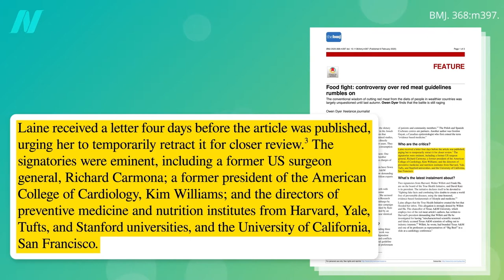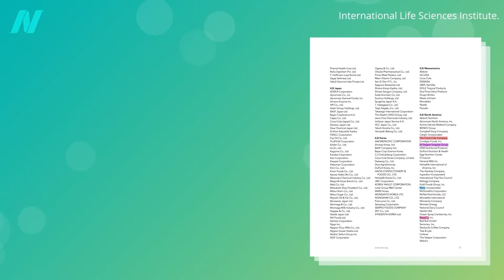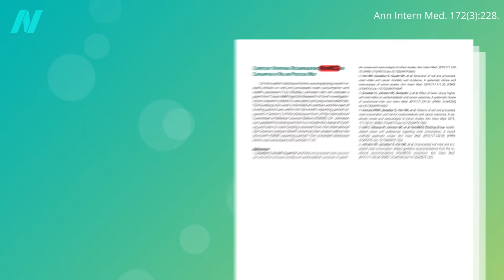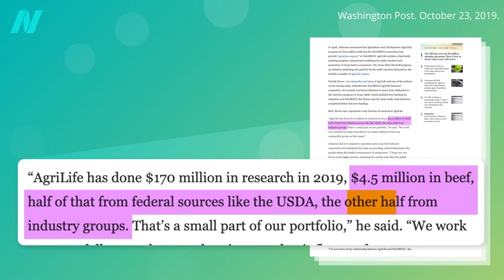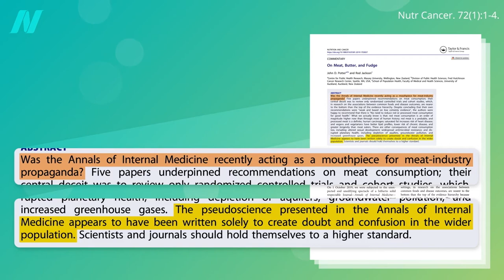Conflicts of Interest in the Annals of Internal Medicine Meat Studies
The same person paid by Big Sugar to downplay the risks of sugar was paid by Big Meat to downplay the risks of meat.

There is a reason The Food Industry Wants the Public Confused About Nutrition

This is the fifth in an eight-part series on how industries impact dietary and health guidelines. If you missed the first four videos, check out:

Have a question about this video? and someone on the NutritionFacts.org team will try to answer it.

Want to get a list of links to all the scientific sources used in this video? You’ll also find a transcript and acknowledgements for the video, my blog and speaking tour schedule, and an easy way to search (by translated language even) through our videos spanning more than 2,000 health topics.